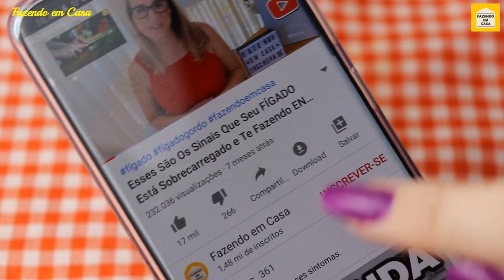CAROÇO DE ABACATE Vale Ouro Para a Saúde e Pouca Gente Sabe Para que Serve!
No vídeo de hoje vamos falar dos vários benefícios que o caroço dessa deliciosa fruta pode nos proporcionar e utilizá-lo em nosso dia a dia.

No caroço do abacate se concentram grande parte dos antioxidantes da fruta, em torno de 70%;

Me conta nos comentários o que você costuma fazer com o carroço do abacate?

* Devido a recentes violação e desrespeito com cópias do trabalho produzido por mim passei a registrar as minhas produções. É expressamente proibida a cópia ou publicação deste texto em outro canal ou site sem a prévia autorização da autora.

* A incorporação deste vídeo publicado em sites ou playlist's está totalmente liberada, mas é expressamente proibido baixar o vídeo e publicar em outro canal, ou outras redes sociais sem a prévia autorização da autora.
AVISO : Lembrando que cada pessoa, cada organismo pode reagir de forma diferente a certos ingredientes naturais. Assim como você toma um remédio e seu corpo pode ter uma reação, então só pra deixar claro para vocês, é sempre bom você conversar com seu médico primeiro antes de usar qualquer tratamento para saúde, seja ele natural ou não.

💜 ESCREVA-ME SUAS PERGUNTAS NOS COMENTÁRIOS 💜
- Os comentários são monitorados constantemente a fim de manter um ambiente positivo. Comentários considerados negativos, ofensivos, prejudiciais e com o único objetivo de irritar serão removidos